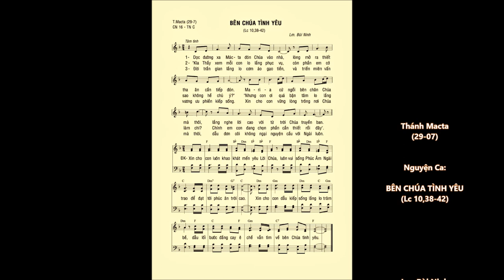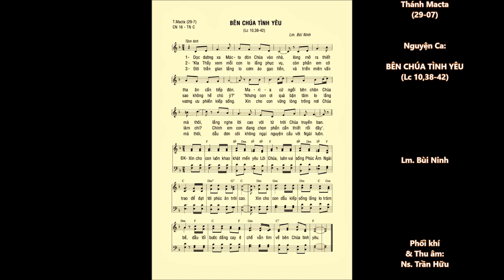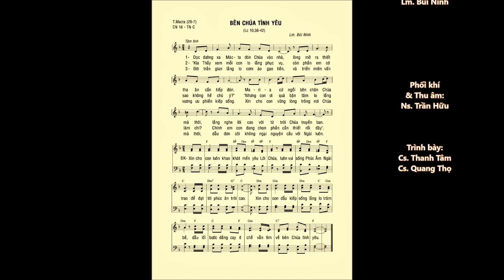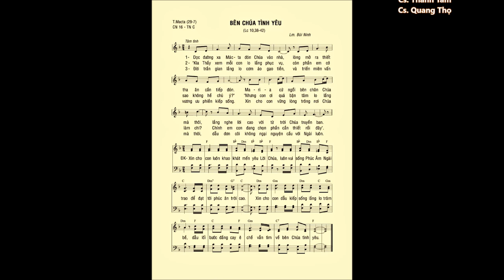Thánh Macta (29-07) – BÊN CHÚA TÌNH YÊU (Lc 10,38-42) – Ca sĩ: Thanh Tâm & Quang Thọ